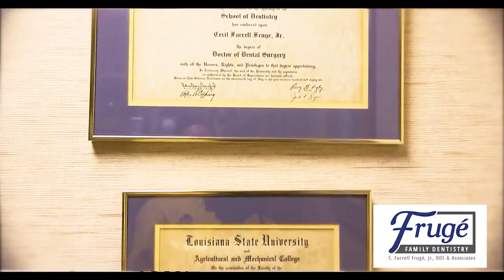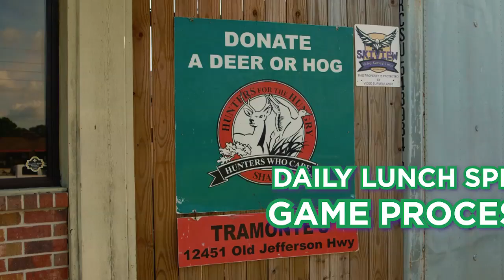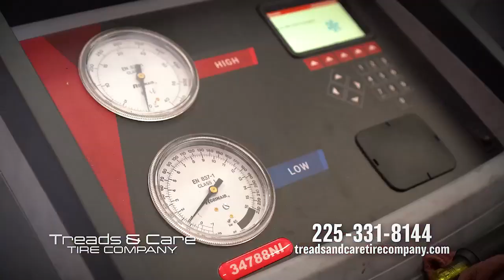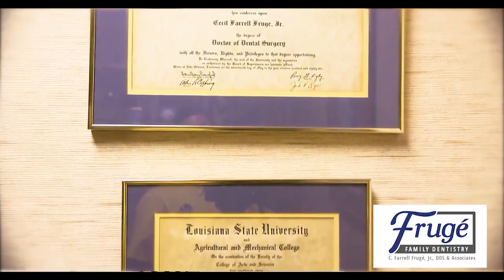Tigers Roar Dec 20, 2023